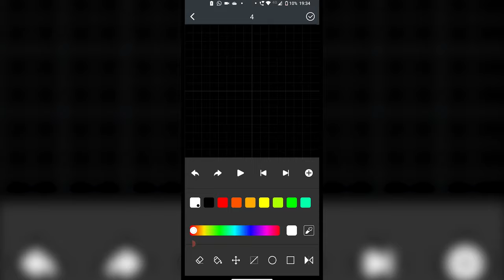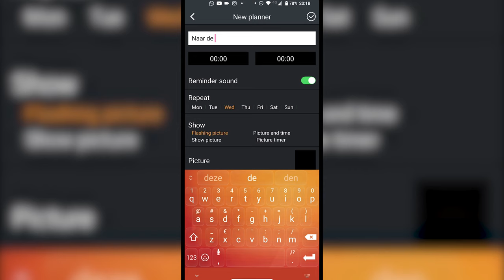BESTE Tech Gadget van 2020! (Divoom Ditoo Review)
De Divoom Ditoo is een draadloze bluetooth speaker met een 16x16 pixel beeldscherm... en zoals je ziet in de titel, vind ik dit echt de beste tech gadget van 2020. Het is uniek, retro en best wel cool uitziend om het als decoratie te gebruiken. Zeker een aanrader om te kopen, helaas wel wat te laat voor kerst, maar goed ;)

► Music
Intro: Dylan Kidd - Alright Alright Alright